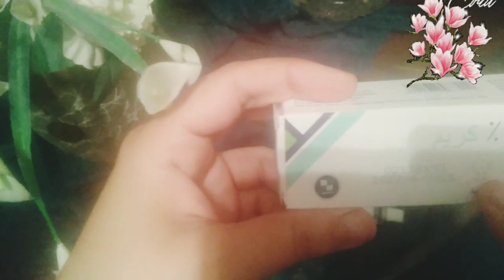كريم بانثينول سحر الشعر والبشره ب١٥ جنيه بديل الغاليPanthenol for hair and skin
Panthenol for hair and skin